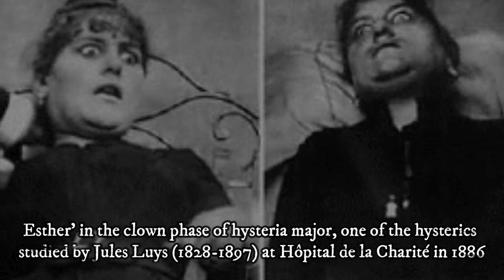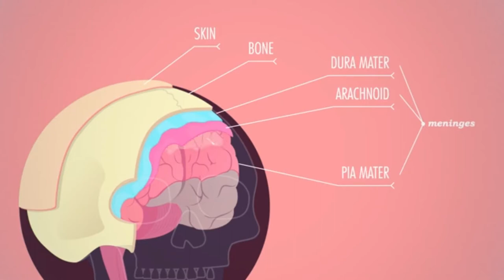Hysteria: The Truth Behind Demonic Possession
In film industry, besides superheroes and romantic movies, the horror genre tend to dominate the blockbuster scene as they only revolves around two things: paranormal entities and the unknown horror. Aside from merely just an entertainment, viewers and avid fans of horror films tend to view this kind of genre as something that are closely related to their everyday lives.

Moving to a new house in a new neighborhood or living in a secluded and remote place, viewers imagination is more likely to go wild hence increasing their sensation of discovering or being surprised by something they can't even fathom. Then, with all the jump scares and suspense that are build throughout the whole film, this sensation seeking mechanism is the main factor why people loves horror films. From time to time, people love that doses of adrenaline rush they get from watching all those horror movies.

But in the old days, when science and medical discoveries are far from what we already have, society would associate certain psychological conditions as something paranormal and mystical. Because it is so easy to associate something we do not know as something paranormal rather than trying to find the cause or understanding them through logical and scientific view. And this is where it gets worse.

Even in this modern day, there are cluster of people, be it religious or non religious, would associate hysteria and bipolar behaviour as the act of demonic possession.

Hysteria is one of the conversion disorder which stem from neurological and psychological distress. Extreme traumas, emotional distress, and internal pain are some of the causes of hysterical behaviour. One of the extreme form of hysterical behaviour is a sudden body movement that bend extremely as if the person doesn't control its own body. This erratic and painful behaviour is called opisthotonos.

In this video, we'll debunk some of symptoms of this mental disorder, which people were led to believe its causes were from supernatural factors but it was just neurological disorders combined with severe mental conditions.